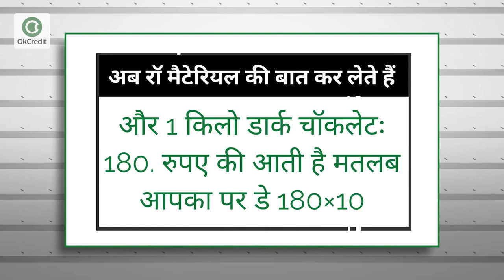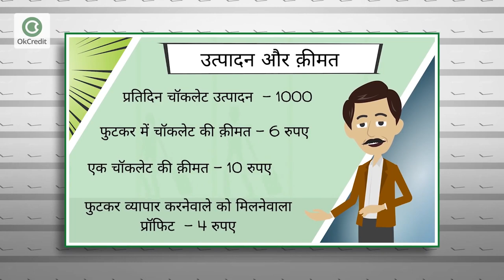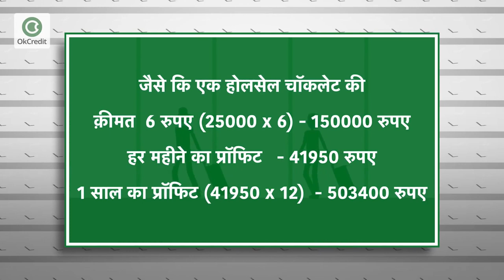चॉकलेट बिजनेस शुरू करें 2021 | Chocolate making Business | OkCredit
क्या आप जानते हैं कि चॉकलेट मेकिंग बिज़नेस की शुरुआत एक लाख से भी कम पूंजी लगाकर की जा सकता है? ब्रैंड के नाम से चॉकलेट ख़रीदनेवाले भी आज होममेड चॉकलेट की मांग करने लगे हैं. चॉकलेट की बढ़ती हुई मांग को देखते हुए चॉकलेट मेकिंग शुरू कर आप छोटा-सा इन्वेस्टमेंट करके आसानी से अपना बिज़नेस शुरू कर सकते हैं. यह बिज़नेस कैसे शुरू कर सकते हैं और इस बिज़नेस कितना इन्वेस्टमेंट करना होगा, कितना प्रॉफिट होता है, ये जानने के लिए वीडियो को अंत तक देखें। बिज़नेस के लिए पूंजी की जरुरत होती ही है. यदि पूंजी न हो, तो आप बैंक से लोन भी ले सकते हैं. इसके आलावा सरकार भी लघु उद्योगों के लिए मदद करती है. प्रधानमंत्री मुद्रा योजना के अंतर्गत भी आप लोन ले सकते हैं. यदि इस योजना का लाभ लेना है, तो आप नीचे दी गयी डिटेल के माध्यम से संपर्क कर सकते हैं।

टोल फ्री नंबरः 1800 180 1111 और 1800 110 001

चॉकलेट के लिए ऑनलाइन रॉ मैटेरियल मंगवाने के लिए नीचे दिए गए लिंक पर क्लिक करें

इसके आलावा ये कुछ कांटेक्ट हैं जहां से आप रॉ मटेरियल और मशीनें मंगा सकते हैं।
फूड स्टेप
डी.जे.रोड, विले पार्ले, मुंबई- 400056.
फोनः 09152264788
दिवेना केक मोल्ड्स एंड टूल्स
तिलक चौक, कल्याण, ठाणे-421301
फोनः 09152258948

अतुल इंडस्ट्रियल इंडिया प्रा.लि.
मोंगोलपुरी इंडस्ट्रियल एरिया, नई दिल्ली- 110034
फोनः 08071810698